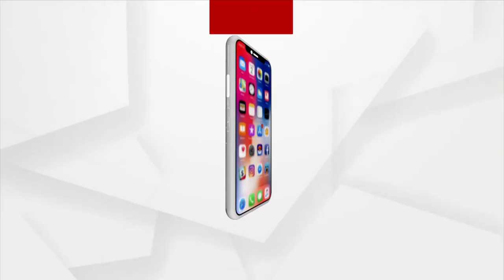ପ୍ରଧାନମନ୍ତ୍ରୀ ନରେନ୍ଦ୍ର ମୋଦିଙ୍କ ମନ୍ କି ବାତ୍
ପ୍ରଧାନମନ୍ତ୍ରୀ ନରେନ୍ଦ୍ର ମୋଦିଙ୍କ ମନ୍ କି ବାତ୍ । 2022ର ଏହା ପ୍ରଥମ ମନ୍ କି ବାତ୍ କାର୍ଯ୍ୟକ୍ରମ ।